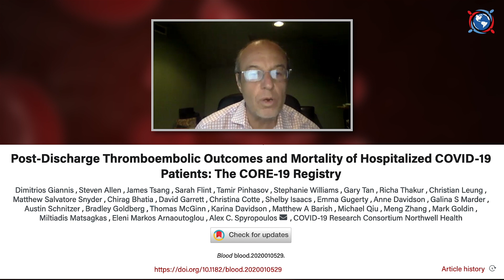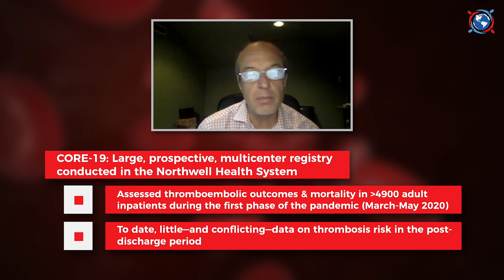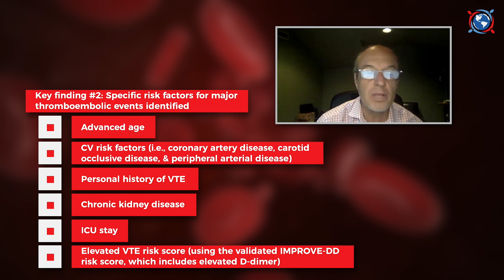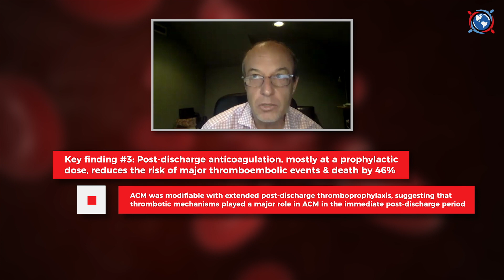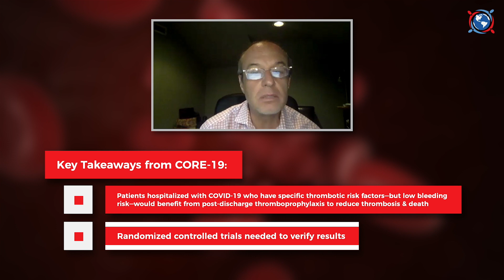Clot Chronicles: Thrombotic Risk and Anticoagulation Benefits in Discharged COVID-19 Patients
Dr. Alex Spyropoulos, Professor of Medicine at the Zucker School of Medicine at Hofstra/Northwell in New York, discusses the recent publication of the CORE-19 registry study that was published in Blood. The CORE-19 study was a large, prospective, multicenter registry conducted in the Northwell multihospital health system that examined thromboembolic outcomes and mortality in 4,906 adults in patients that were hospitalized during the first phases of the pandemic from March through May 31st, 2020. It was interesting to note that while blood clots had been observed in COVID-19 patients during their hospitalization, and especially if they were in intensive care unit (ICU) settings, there has been little and very conflicting data on the risk of blood clots such as venous thromboembolism (VTE) and arterial thromboembolism (ATE), including stroke and myocardial infarction, in the post-hospital discharge period.